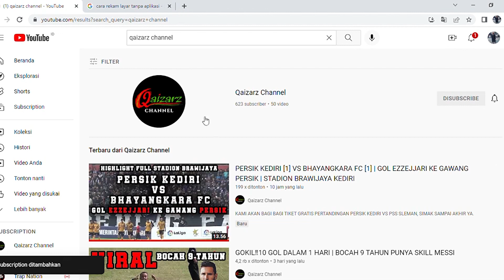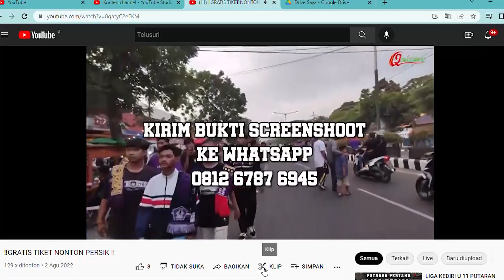PIALA BUPATI KEDIRI | KEC SEMEN VS KEC MOJO [0-2]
‼️GRATIS TIKET NONTON PERSIK !!